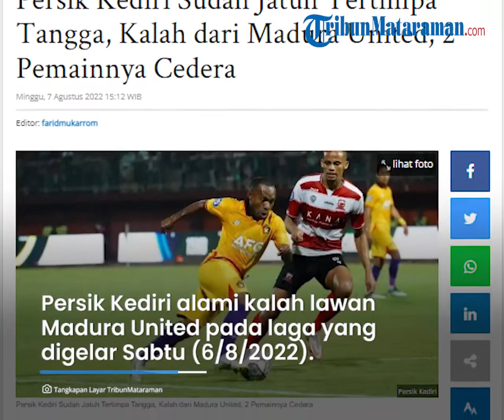Madura United Berhasil Libas Persik 1-0 di Laga Ketiga Liga 1, 2 Tim Pemain Macan Putih Cedera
TRIBUN-VIDEO.COM - Pelatih Persik Kediri Javier Roca mengkonfirmasi dua pemainnya Ferinando Pahabol dan Arthur Felix Silva alami cedera pasca pertandingan lawan Madura United.

Diketahui Persik Kediri alami kekalahan lawan Madura United pada pertandingan yang digelar Sabtu (6/8/2022).

Skuad Persik Kediri harus akui keunggulan Madura United dengan skor 1-0.

Hasil ini juga memastikan Persik Kediri hanya meraih 1 poin dari tiga laga yang sudah dijalani.

Selain itu dalam pertandingan itu Persik Kediri harus kehilangan dua pemainnya.

Dua pemain yang alami cedera adalah Arthur Felix Silva dan Ferinando Pahabol.

Arthur Felix Silva alami cedera hamstring dan harus digantikan pada awal babak pertama.

Sedangkan Ferinando Pahabol alami cedera engkel dan pada awal babak kedua digantikan oleh Fitra Ridwan.

“Pahabol mengalami cedera engkel, sementara Arthur Felix terkena hamstring, kami akan memantau dulu kondisinya dalam beberapa hari kedepan,” ujar Roca Pelatih Persik Kediri.

Artikel ini telah tayang di Tribunmataraman.com dengan judul Persik Kediri Sudah Jatuh Tertimpa Tangga, Kalah dari Madura United, 2 Pemainnya Cedera,